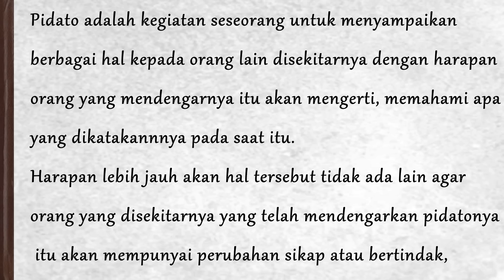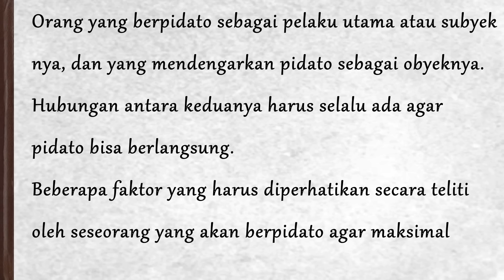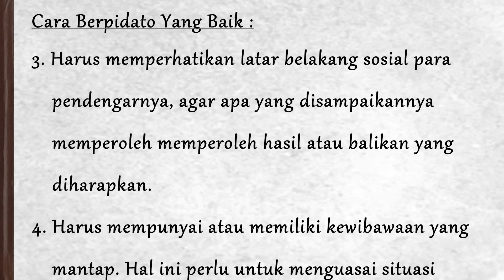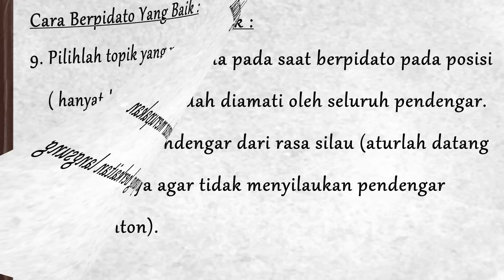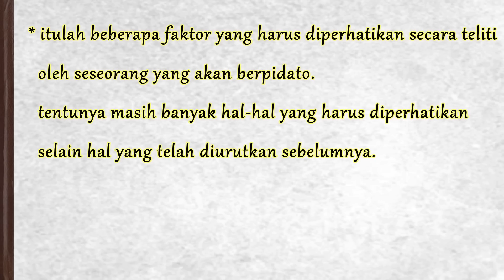Teori Tentang Pidato Dan cara Berpidato Yang Baik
Sebelum bisa berpidato kita harus tahu dulu apa tiu pidato dan bagaimana cara berpidato yang baik